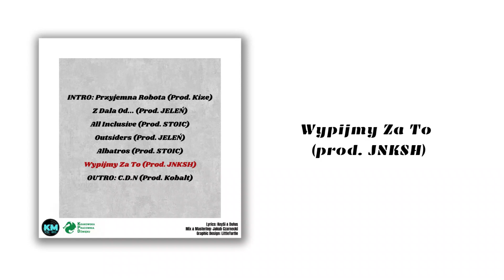Outsiders - Wypijmy Za To Prod. JNKSH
Słowa/Rap - Outsiders (Dufus, KeySi)
Muzyka - JNKSH
Mix/Mastering/Realizacja Wokali - Kuba Czarnecki
Studio - KPD Studio
Album - Outsiders - Koszyk Snów EP. (2023)

Obróbka Grafiki/Video - LittleTurtle

Tracklista:
1. Przyjemna Robota (Intro) Prod. Kize
2. Z Dala Od… Prod. JELEŃ
3. All Inclusive Prod. STOIC
4. Outsiders Prod. JELEŃ
5. Albatros Prod. STOIC
6. Wypijmy Za To Prod. JNKSH
7. C.D.N (Outro) Prod. Kobalt

Outsiders to nowy, eksperymentalny projekt muzyczny stworzony przez założycieli, a zarazem członków ekipy SQUAD Records - Dufusa i KeySiego. "Koszyk Snów" to krótki album, w którym poruszając różne tematy i style muzyczne, przechodzimy huśtawkę emocjonalną począwszy od nostalgii, żalu, zadumy aż po wakacyjny luz i odpoczynek przy tworzeniu muzyki, którą tak kochamy!
Miłego Odsłuchu! PozdRo!!!